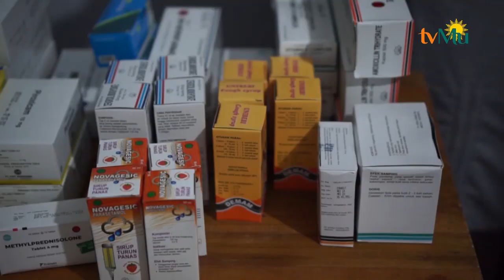Pengobatan Gratis Kepada Warga Desa Nangahure